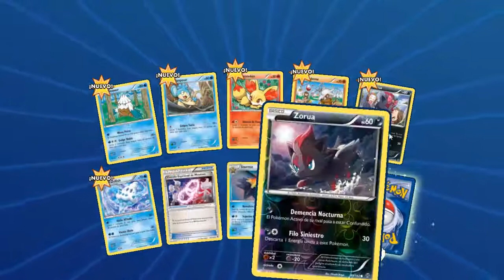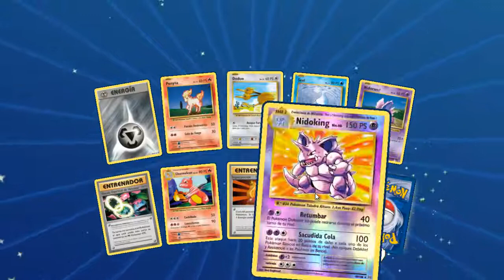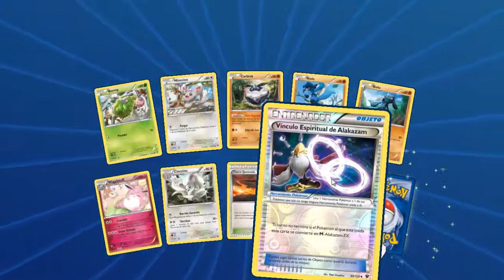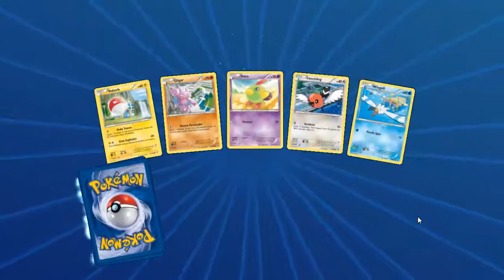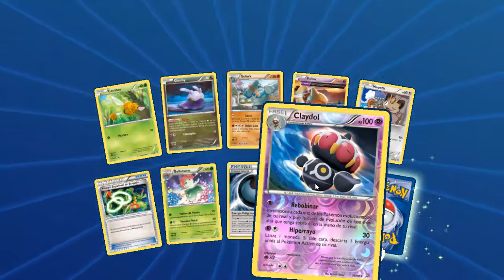Miercoles de Opening Episodio 1